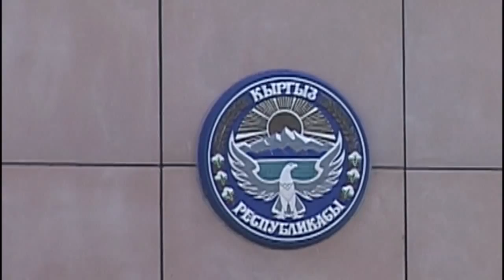Кабарлар "Пирамида" 24,03,16 12-00